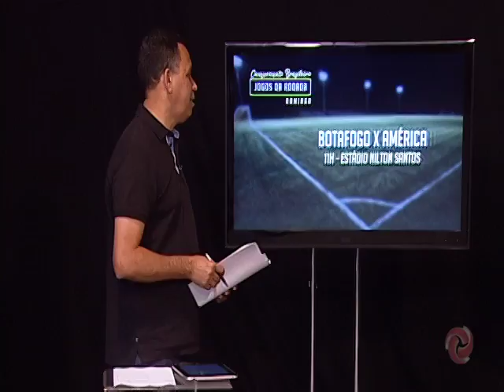Bola na Área - 15/09/2018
Assista ao Bola na Área - 15/09/2018